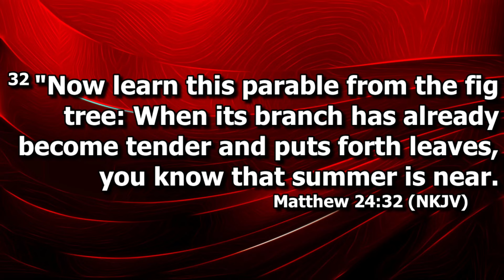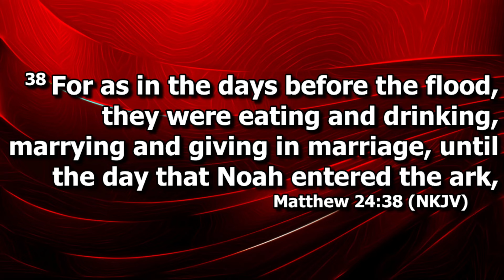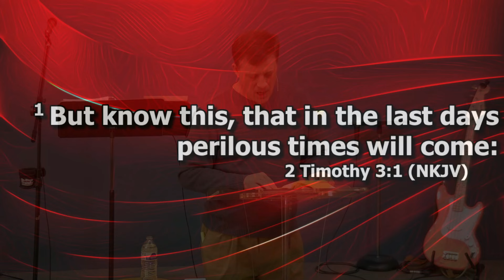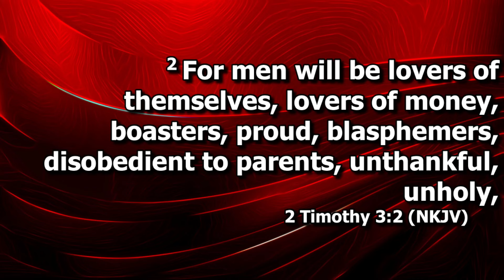How to Live in the End of Days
Theme: Live each day rapture ready.